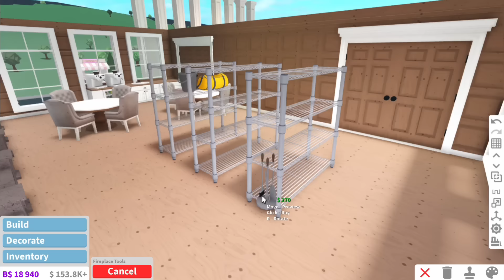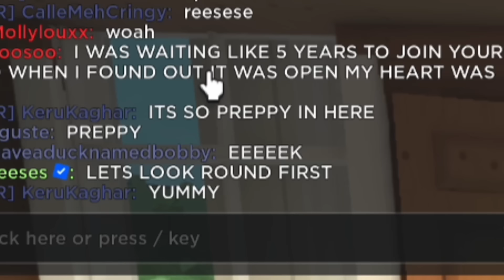BUILDING A COURT IN BLOXBURG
If you ever need a lawyer come to my court :)

Grab a channel membership for a cute badge and emojis!

I post around 5 times a week so look out for my next video!